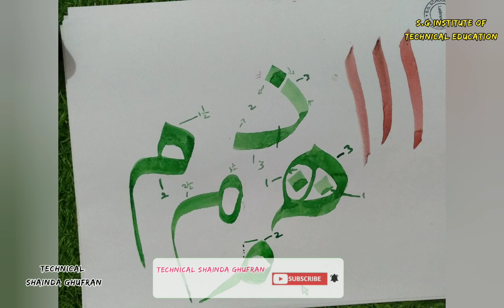Naskh calligraphy| Free Online Calligraphy|How to WriteMEEM in Arabic Calligraphy|SHORTS